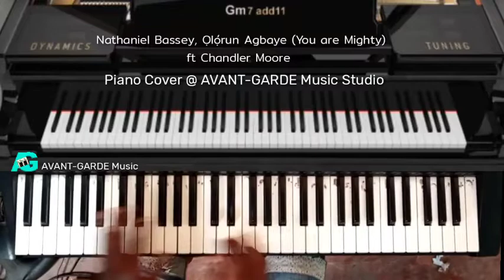How to play song on the piano — Ọlọrun Agbaye by Nathaniel bassey ft Chandler Moore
I showed how to play Ọlọrun Agbaye by Nathaniel Bassey ft Chandler Moore, i played the sessions that has some dynamic passing chords, the basic chord progression vi IV I throughout the song.